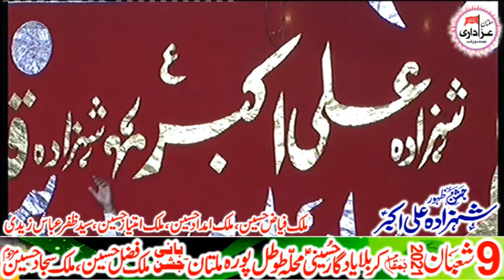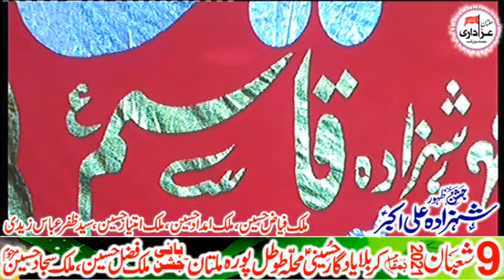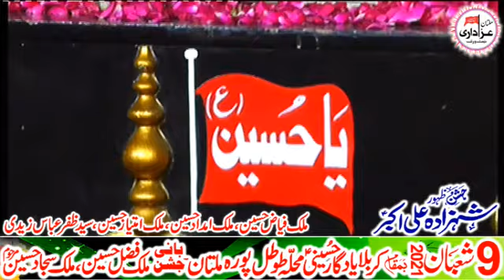Zakir Naheed Abbas Jag II Jashan 9 Shaban 2021 II New Qasiday II